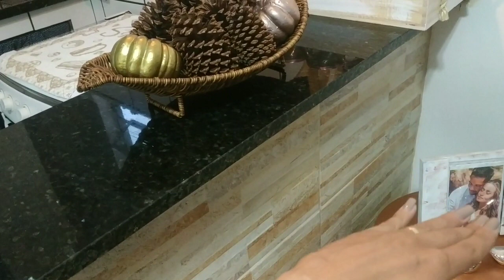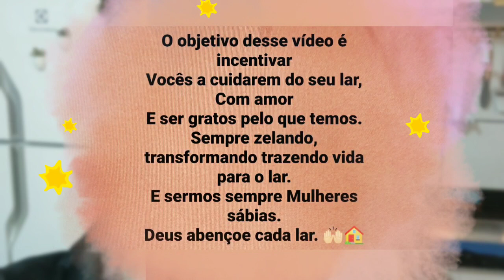Tour pela minha cozinha compacta. ( Decoração azul, Dourado e Rose Gold.)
tourpelacozinha#decornova